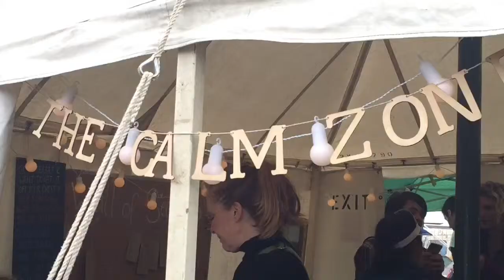"I Feel for You" Fan Video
Fan video of "I Feel for You" by Chaka Khan.